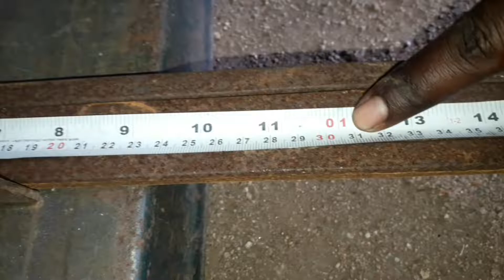கீறி, எலி மற்றும் பூனை பிடிக்க சிறந்த யோசனை - பண்ணைகளின் காவலன் | Our Own Idea To Make Mangoose Trap